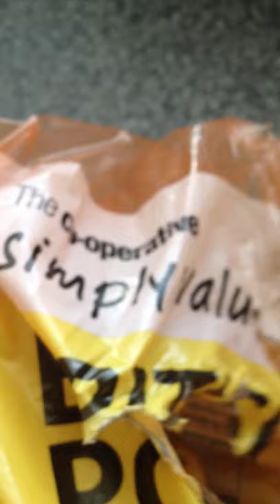WORM FOUND ALIVE IN POTATO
LOOK AT THIS WORM I FOUND ALIVE IN A POTATO FROM CO-OP!